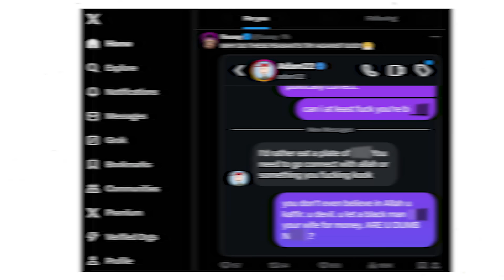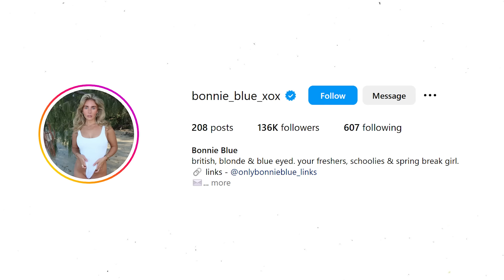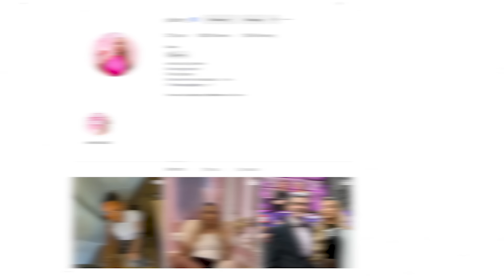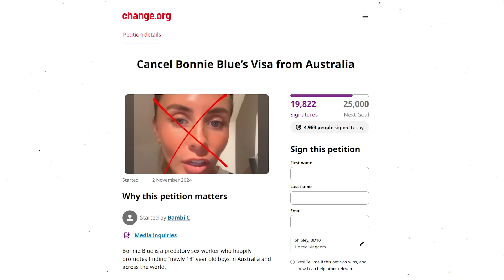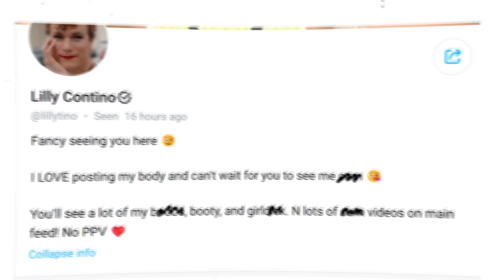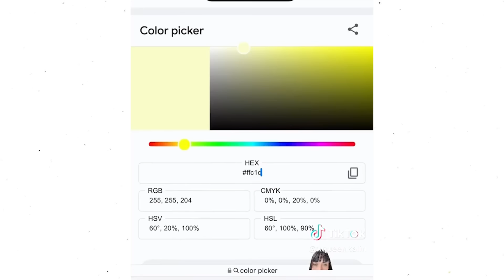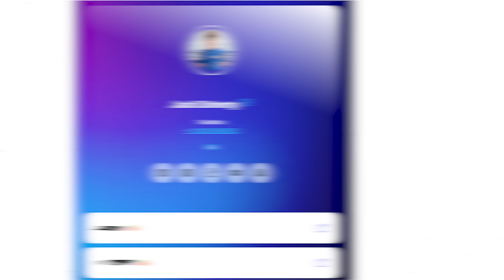TikTok's OnlyFans Problem Is OUT Of Control...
TikTok and TikTok Live Drama Exposed. TikTok Has a massive problem, with Lily Tino, Lily Phillips, Bonnie Blue, Jack Doherty, Tasha Newcombe and More exploiting rage bait on TikTok live for drama. Bonnie Blue dad situation is terrible and bonnie blue's rage bait on TikTok keeps getting worse for attention. we also discuss bonnie blue and Lily Phillips doing 100 men in 1 night. and bonnie blue freshers drama explained. Lily Tino Keeps getting worse, and we look at lily tino's TikTok to expose the way she uses it for rage bait content. also how tasha Newcombe, TikTok's biggest creep, in how tasha Newcombe and marko use their weird relationship for views. TikTok has a massive OF problem that is only getting worse on TikTok, uk TikTok, us TikTok and TikTok live in general. TikTok seems to be out of control with the social media content it gives out to people, and quite frankly, it needs to stop.

/Jake_Baz

Video Chapters:
00:00 TikTok's OF Problem Keeps Getting Worse
00:53 The Rise of TikTok Rage Bait Adult Content
03:20 Bonnie Blue Situation is Terrible
07:43 Bonnie Blue Interviews Are Sick
11:00 Bonnie Blue Dad and Son Siutation
12:15 Bonnie Blue Interviews Expose Her Terribleness (Saving Grace Drama)
19:05 Bonnie Blue's Parents Respond To Drama
24:55 Bonnie Blue Response To Cancellation
29:20 ThatVeganTeacher Daughter Exposed
31:40 Tash Peterson Has A Unknown Secret
34:13 Lily Tino's Terrible Use Of TikTok Rage Bait
39:52 Tasha Newcombe Is TikTok's Biggest Rage Bait Creep
45:20 Lily Phillips Is Worse Than Bonnie Blue
49:00 Lily Phillips TikTok Drama - 1000 Guys In a Day
52:45 General G Drama - Predator For Views Drama
57:00 TikTok's Problems are So Bad And Are Out Of Control